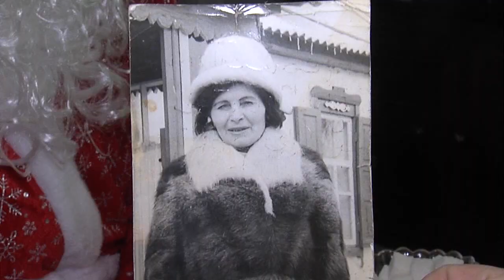Подарки ветеранам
С 20 по 27 в Новошахтинске проходит городская акция «Новый год приходит в гости». Представители молодежных движений побывают в гостях у детей с ограниченными возможностями и ветеранов войны. Дед Мороз и Снегурочка вместе с подарками  привезут праздничное настроение, положительные эмоции и частичку новогоднего чуда.